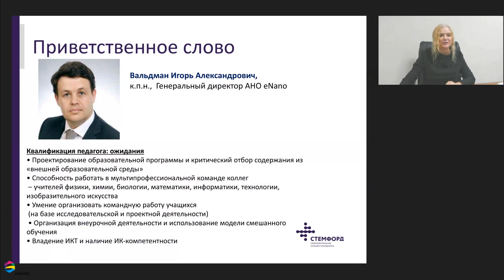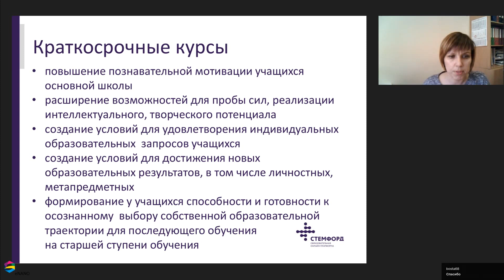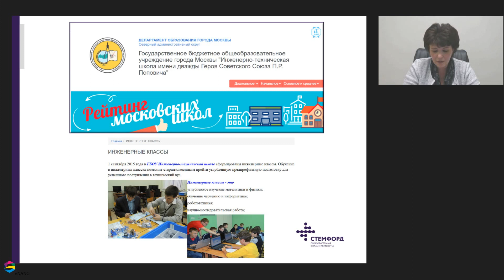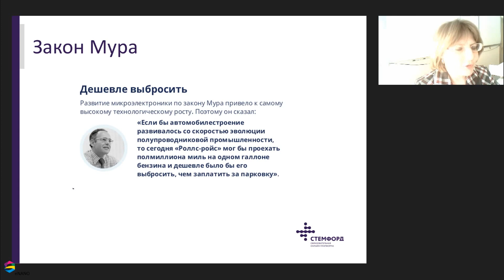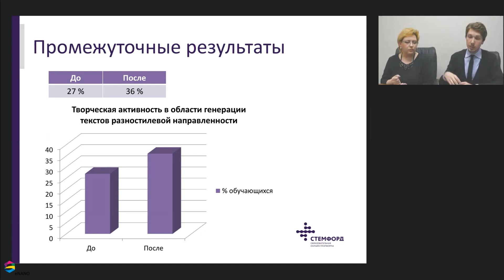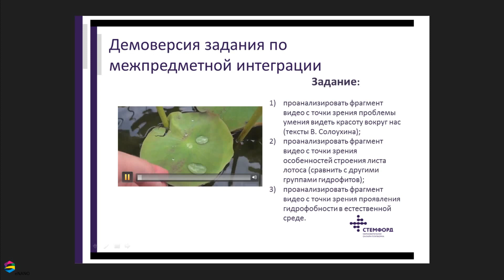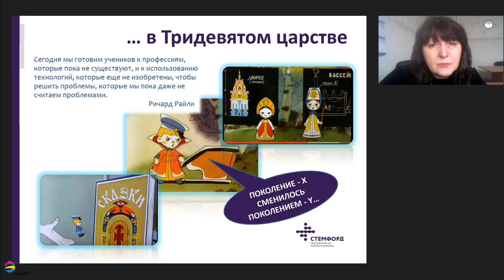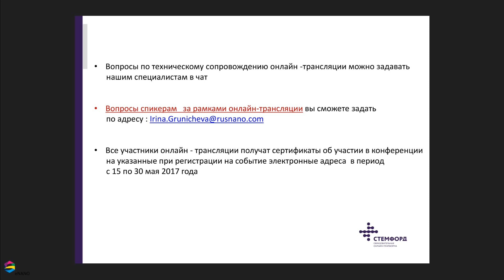I Всероссийская онлайн конференция СТЕМФОРД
7:01 - Выступление Гиляшевой Л.А.
16:17 - Выступление Никонова Ю.Д.
21:41 - Выступление Ордян М.Р.
31:22 - Выступление Алексанян И.В.
42:30 - Выступление Ершова С.В. и Сенчаковой Е.Г.
1:02:02 - Выступление Герасимовой Е.Н.
1:04:07 - Выступление Зайцевой С.В.
1:11:06 - Продолжение выступления Герасимовой Е.Н.